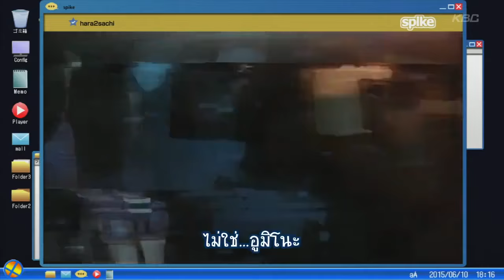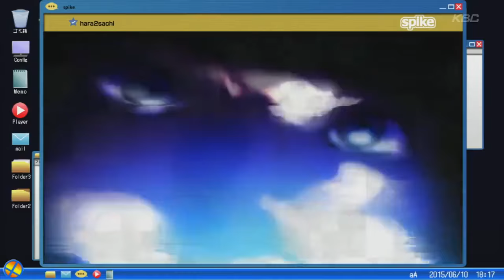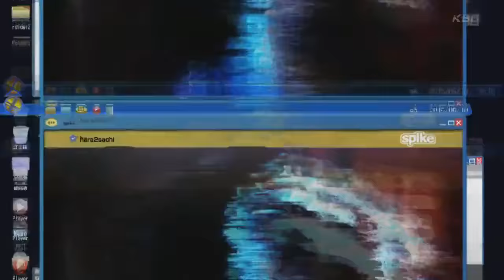วิญญาณหลอน ตอนที่ 1 ซับไทย